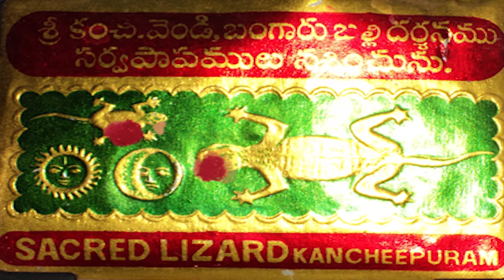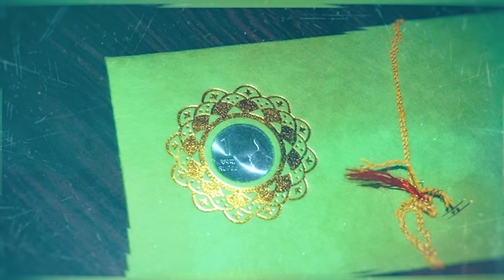20 Mind Blowing Real Truth Behind Superstitions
India, a country where traditions breathe comfortably next to global technology.
Here is an attempt to decode the logic behind some of the age old practices of our ancestors:

Here is the list:

1. Cats Crossing Your Path
2. Hair Cut On Tuesday
3. Opening An Umbrella Inside The House
4. Hanging Lemon And 7 Green Chillies In Shops And Business Places
5. Breaking Mirror Brings 7 Years Bad Luck
6. Cutting Nails And Shaving After Sunset
7. Lighting 3 Cigarettes With One Matchstick
8. Pregnant Women Not Allowed To Go Out During Eclipse
9. Menstruating Women Are Considered Impure And Unclean
10. Do Not Leave A Dead Person’s Eye Open
11. Bats Entering The House Brings Death
12. Lizard Falling On Human Is Bad Luck
13. Friday The 13th And The Number 13 Is Unlucky
14. Fallen Hair Around The House Will Bring Fight In
15. Twitching Of The Eye Is InauspiciousYour Family
16. Adding One Rupee To A Gift Sum Is Auspicious
17. Walking Under A Ladder Is Bad Luck
18. Crows Are Referred As Our Ancestors
19. Do Not Sweep The House After Sunset
20. Sacrifice Of Goats To God